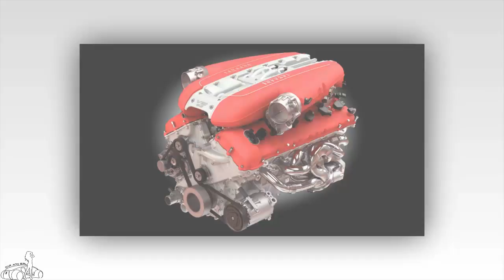Ferrari 812 Superfast - 800 horsepower capacity | YOURCAR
Ferrari 812 Superfast - 800 horsepower capacity
Ferrari 812 Superfast is a powerful machine with a V12 engine for the capacity of 800 horsepower but also has a sexy feel in the yard design.